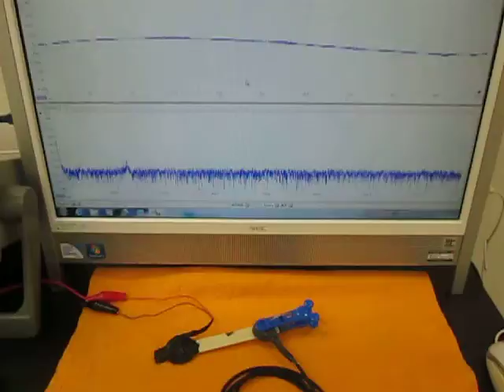超音波（発振制御）プローブの開発技術（超音波システム研究所 ultrasonic-labo）